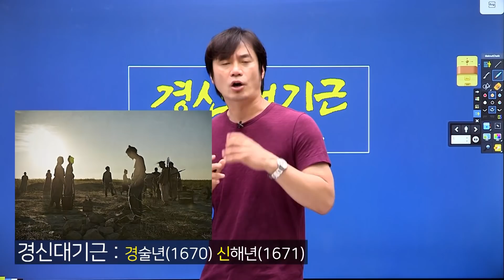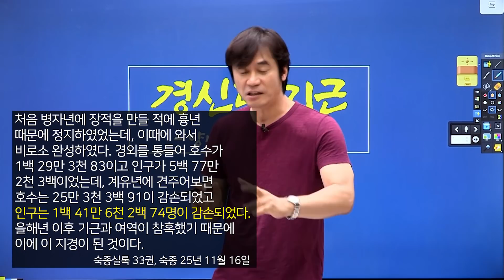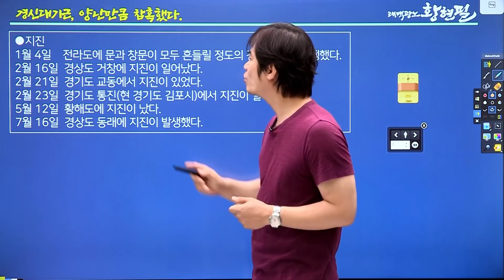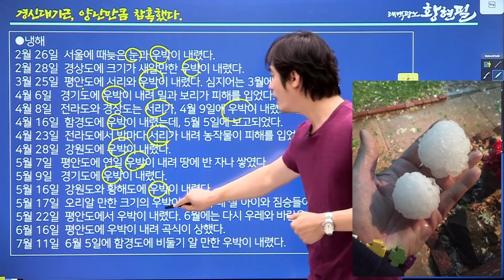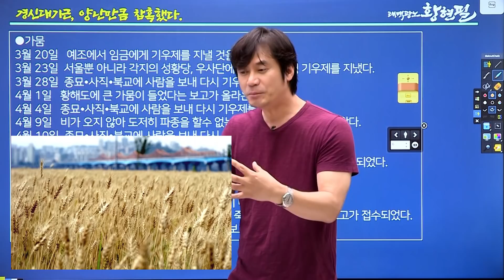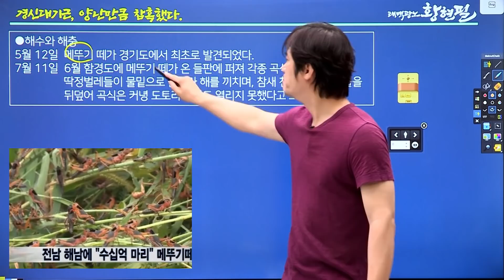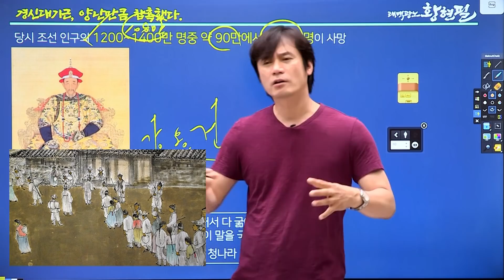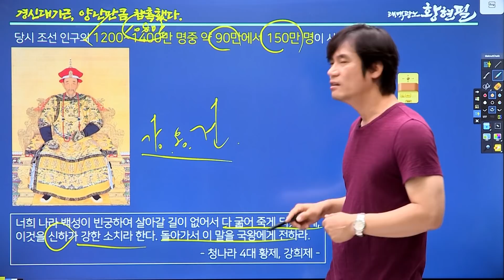[조선36] 경신대기근